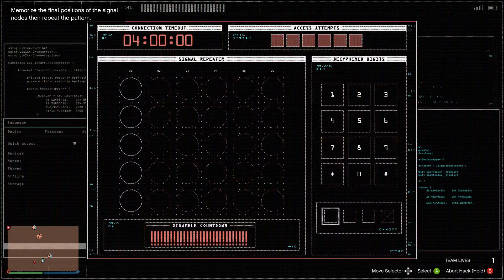Did someone say Casino Heist?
@TheClipMeister (still salty he took "meister" from me  even though I don't own it)